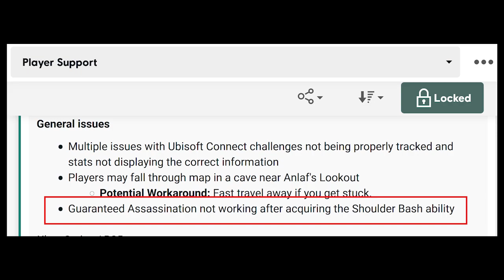[FIXED! See pinned comment] Shoulder Bash Bug CONFIRMED by Ubisoft | Assassin's Creed: Valhalla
Follow up to my video discovering the root cause for Assassinations bugs in River Raids: River Raids Bug (and Fix) Note this is not limited to Guaranteed Assassinations glitch! I never turned on that setting, yet picking up the Shield Bash book of knowledge still causes the Stealth bug requiring timed mini-game quicktime event on every assassination, instead of just on the high-level targets (master assassin skill).

Note : Comments are moderated. Spam-bots are instantly reported and blocked.

Credit me if you reuse, adapt, or build upon my original content. (Credit AMBER GAMING in your voice-over or overlay, and put a link to my video in your description.)